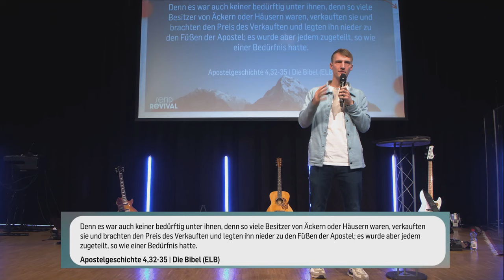Wie Erweckung Heimat findet | Lukas Knieß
Die Erweckungskultur in Apostelgeschichte hatte damals sehr viel damit zu tun, dass sich die Kirche als geistliche Familie verstanden hat. In dieser Predigt zeigt Lukas auf, wie diese gemeinsame Identität zu einer Kultur führt, in der Gottes Kraft über Generationen wirkt.

𝐁𝐈𝐁𝐄𝐋𝐒𝐓𝐄𝐋𝐋𝐄𝐍 𝐈𝐍 𝐃𝐈𝐄𝐒𝐄𝐌 𝐕𝐈𝐃𝐄𝐎:
Apostelgeschichte 2,42-47
Apostelgeschichte 4,32-35
Markus 3,31-35